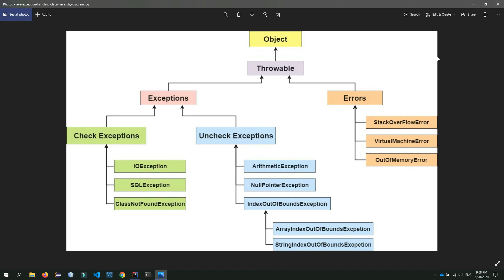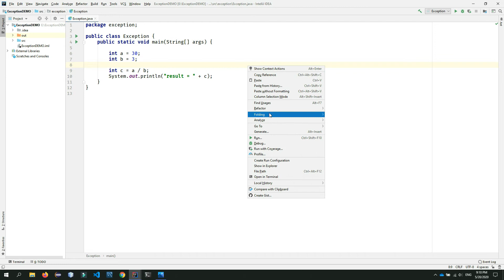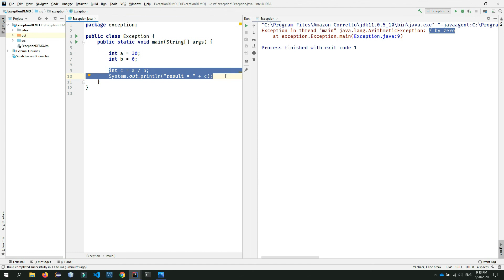JAVA Exception Handling - Part 1 | RAVB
අද මම ඔයාලට කියලා දෙන්නේ JAVA exception handling ගැන.

ඉතින් මේ පාඩමේ මොනවා හරි දෙයක් තේරුනේ නැත්තම් අනිවාර්‍යෙන් පහල තියෙන comment section එකෙන් අහන්න.
lesson එක හොදයි කීයලා හිතෙනවා නම් Like කරලා share කරන්නත් අමතක කරන්න එපා.

මගේ videos බලන share කරන හැමෝටම ස්තූතී...